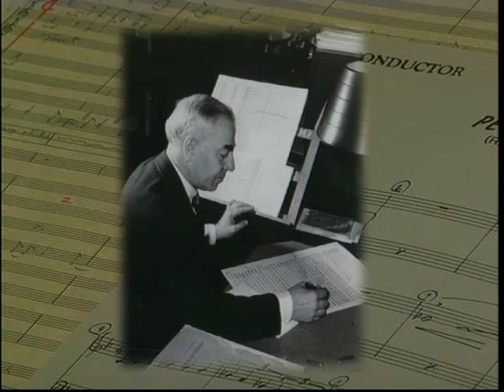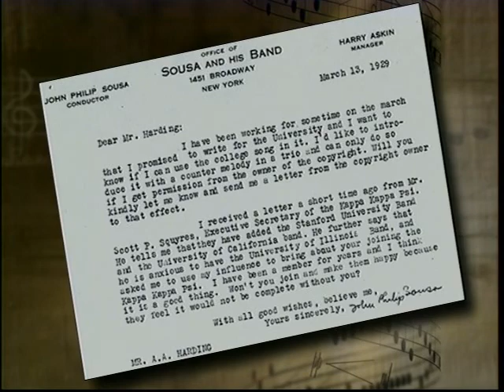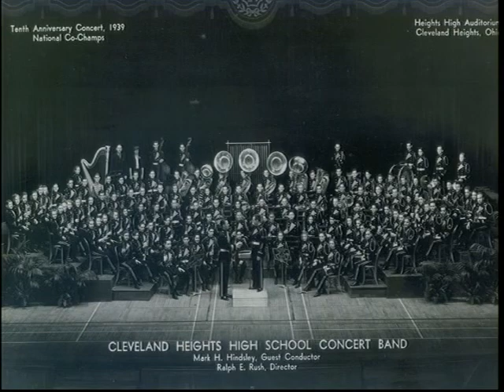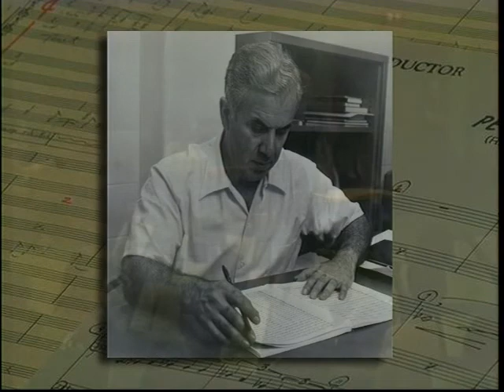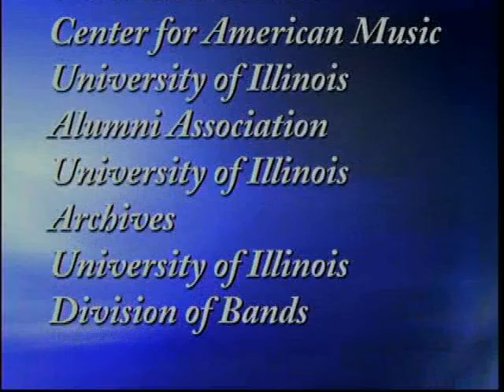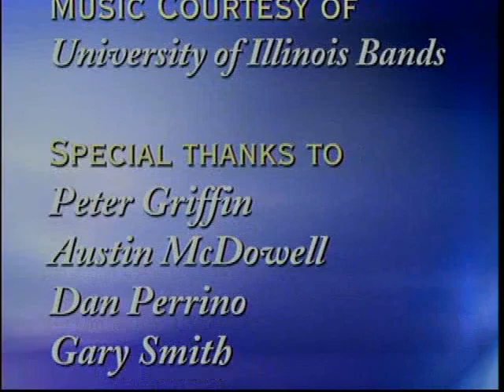The Illinois Legacy